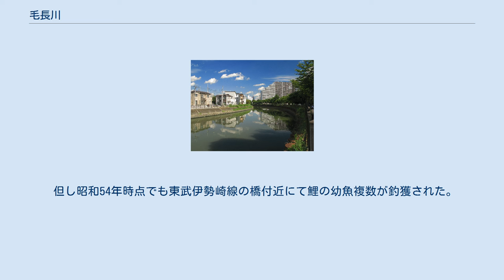毛長川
毛長川（けながかわ）は、埼玉県および東京都を流れる利根川水系綾瀬川支流の一級河川である。
かつては毛長堀、毛長落しと呼称されていた。
昭和23年より40年にかけて改修拡張された。
 埼玉県川口市東部で江川と前野宿川が合流し毛長川がはじまる。
市内を南へ、草加市と足立区の境を東へ流れ、足立区花畑地区で綾瀬川に合流する。
一級河川の上流端は川口市安行慈林。
途中毛長川調節池や新芝川への放水路である毛長川放水路などの治水施設が建設されている。
旧入間川（荒川下流部）の流路であり 、『新編武蔵風土記稿』の毛長明神社の項では毛長沼という沼地があったことも記されている。
 人口急増に伴う都市化で20世紀後半には水質が悪化したが、流域の下水道の普及などによって2000年代から次第に改善した。
現在、埼玉高速鉄道線のトンネルを活用して荒川の水を引き込み、綾瀬川同様、毛長川に注ぐことで水質を改善する工夫が行われている。
水質が改善されてきたためか、毛長川では魚類の生息が確認されている。
 但し昭和54年時点でも東武伊勢崎線の橋付近にて鯉の幼魚複数が釣獲された。
また、食用蛙のオタマジャクシは多く棲息していた。
ヘドロなどの汚濁が凄まじく魚類調査は困難であったため公的な記録は残されていない。
 川口市江戸3丁目、江戸橋付近 上流より